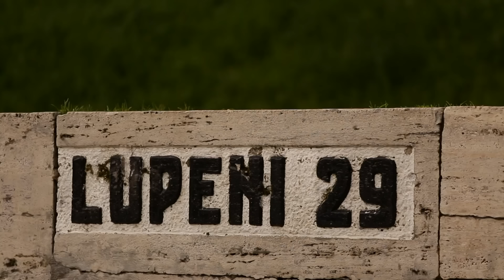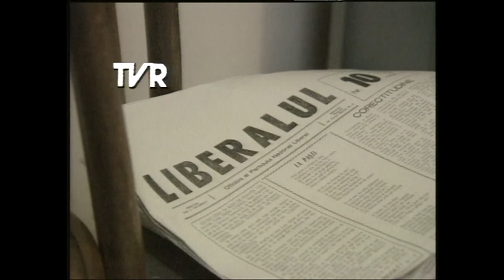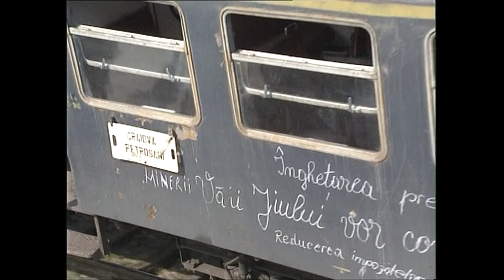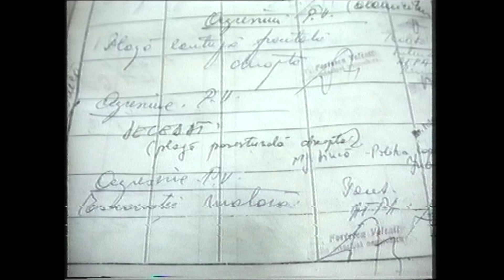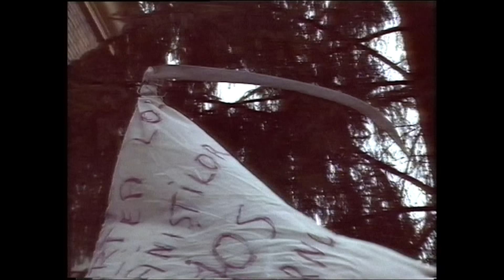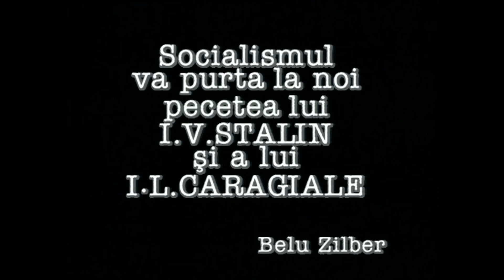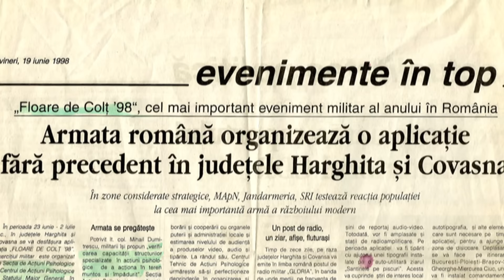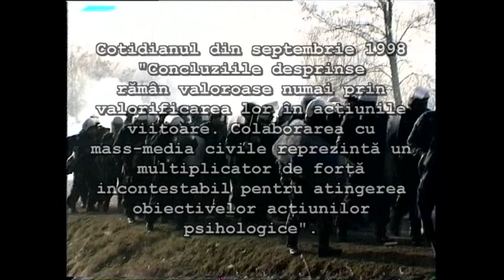Dosar România: Albă ca Zăpada și cele 7 mineriade - a doua parte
Ediţia emisiunii Dosar România, difuzată pe 28 ianuarie la TVR1, când Cornel Mihalache şi echipa emisiunii ne-au propus a doua parte din documentarul „Albă ca Zăpada și cele 7 mineriade”.

Mineriadele sunt mișcări sociale de scurtă durată, de natură violentă care au bulversat de fiecare dată spațiul politic și social românesc. Diferite între ele ca motivații, scopuri, perioadă și mod de desfășurare, ele au ca element comun deplasarea minerilor din Valea Jiului spre capitala României, ca și faptul că, dezinformați și manipulați de fiecare dată de lideri politici sau sindicali cu scopuri situate în sfera spațiului politic, participanții au servit, cu sau fără voie, scopuri diferite de cele mai multe ori de interesele masei de muncitori din care făceau parte.